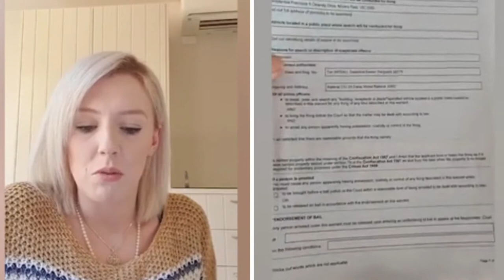Pregnant woman arrested in her pyjamas for 'organising an anti-lockdown rally'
A pregnant mum arrested in her pyjamas in her own home for organising an anti-lockdown rally has broken her silence on social media to demand an apology from the Victorian premier.

Zoe Lee Buhler, 28, made headlines last week after extraordinary footage of her being handcuffed by police in front of her children in her lounge room in Ballarat, north-west of Melbourne, went viral.

She was charged with incitement after she created a Facebook protest event against the draconian lockdown in Victoria.

Following a temporary ban on social media, Ms Buhler resurfaced earlier this week with a scathing message for Premier Daniel Andrews.
'I want a personal apology from you. You are dooming us all Dan Andrews. Go to hell where you belong. sackdanandrews,' she posted on Facebook on Sunday.

She also uploaded a live-streamed video to update everyone on how she was going.

'Hello everyone, so you're all well aware what myself and my family have been going through,' she said.

'I haven't been able to go on social media until today. So I just wanted to jump on and say thank you to everyone for all the support.'

While several hundred protesters gathered in Melbourne on Saturday for a Freedom Day rally, an emotional Ms Buhler revealed she spent the day writing a short poem  titled 'Remember, Remember' about Premier Andrews and his lockdown, which she read out.

'How can we call this living when they feel like dying?',' the poem starts.

'We’re hardly surviving when we should be thriving.
  The poem accuses the Premier of sitting on his high horse and wondering if he has any remorse over the lockdown that has destroyed thousands of livelihoods in Victoria.

The poem ends calling on the Premier to free Victorians from lockdown, which he has since been extended by two weeks until at least September 28.

Ms Buhler has since reiterated her calls for an apology from the Premier.

'So sick of living in fear!' she wrote on Monday.

Today it's windy where I am and it sounded like there was a banging at the door. I woke up thinking this is it they're coming to get me, all over me being awake and knowing the truth and for that for simply having knowledge I feel as if my life could end at any moment.

'Wake up people we can't keep living this way￼!

'I want an apology from Dan Andrews. I thought he cared about keeping people safe? I don't feel safe in Victoria.'

Ms Buhler has been targeted by cruel online trolls in recent days and briefly let them get the better of her on Tuesday night.

'Maybe if I kill myself all of you trolls (bullies) will be happier!' she posted.

She later assured everyone she was fine.

  The video, which has since made international headlines in US and UK media, shows the confused mother asking why she is being arrested.

'Excuse me, incitement for what, what on Earth? I'm in my pyjamas, my two kids are here,' she asked police.

'I have an ultrasound in an hour because I'm pregnant.'

The increasingly distressed mother insisted she wasn't breaking any laws by creating and then promoting the event.

'Actually you are, that's why we're arresting you in relation to incitement,' police replied.

Ms Buhler offered to delete the post as her boyfriend James Timmins tried to mediate while cradling their infant child in his arms.

'How about she just doesn't do the event? It's not like she's done it, she made a post,' he said.

Police were unmoved, telling her: 'You've already committed the offence.'

Buhler was distressed by this point and crying so much she could barely tell officers that she 'didn't realise' she was 'doing anything wrong' in making the online event.

Ms Buhler was charged with incitement and released on bail to appear in Ballarat Magistrates Court on January 25 next year.